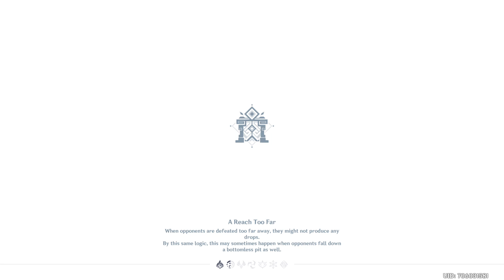Genshin Impact - Canine Warrior